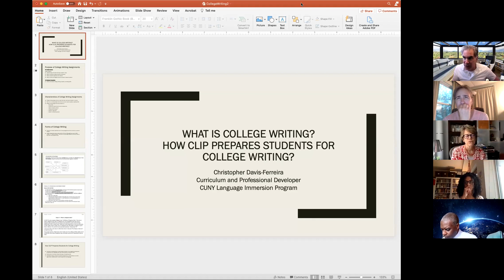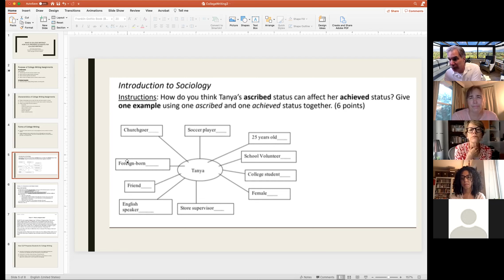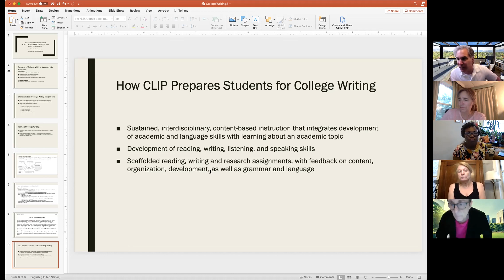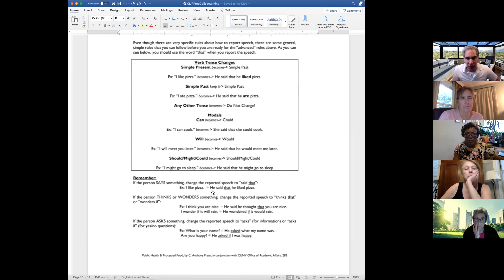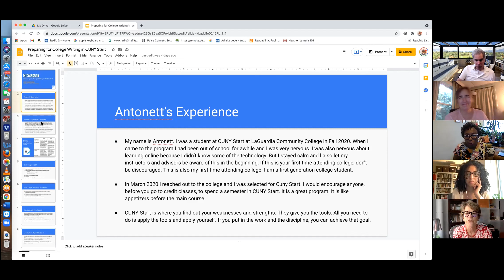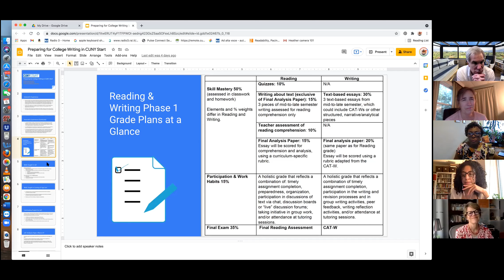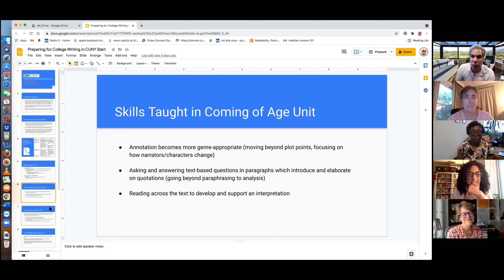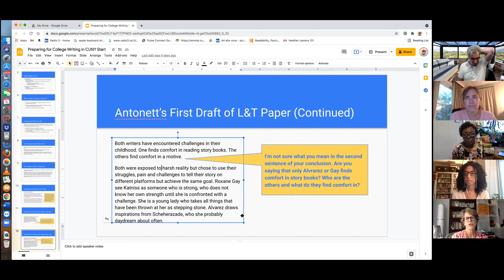What is College Writing Like?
How can HSE and high-level ESOL teachers prepare their students for college?  What are typical college writing assignments, and what does college-level writing look like?  This question has always faced teachers of high-level students, but it has become more urgent now each college has its own, new formula for determining which students must take CUNY Start, CLIP or ESOL remedial classes.  In this panel discussion, we will hear about what students writers need to be able to do to be college-ready, and how both programs approach this need.